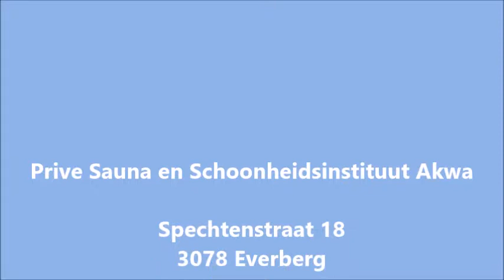Privé Sauna en Schoonheidsinstituut Akwa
Een luxe gelaatsverzorging van Akwa, een facial zoals u nog nooit heeft gehad!

Anti-Stress ✓Energie boost ✓Diepe Reiniging Huid ✓ Direct resultaat ✓ Boek nu ✓